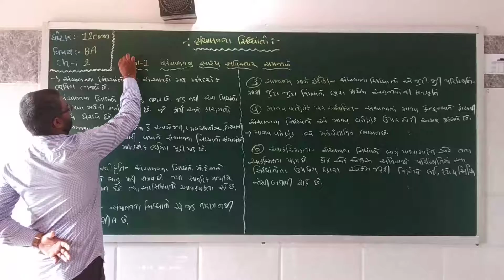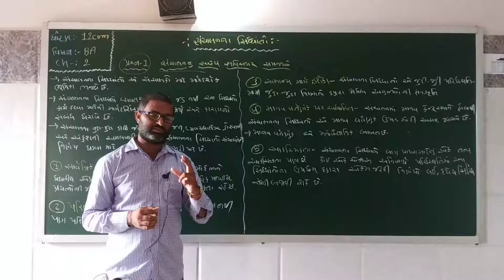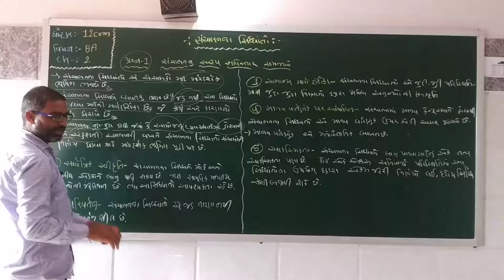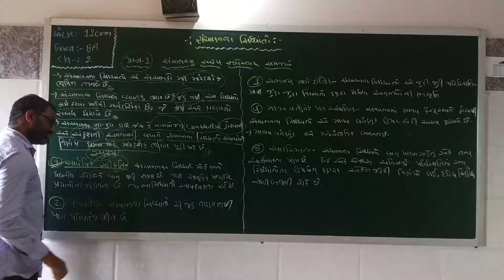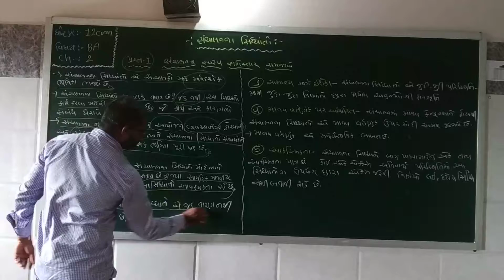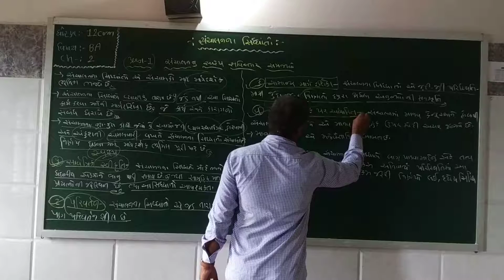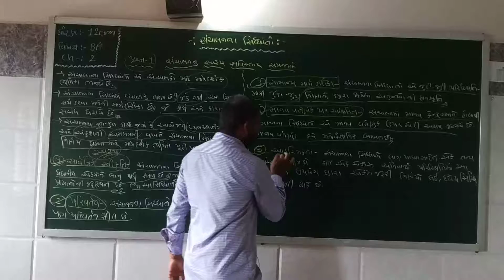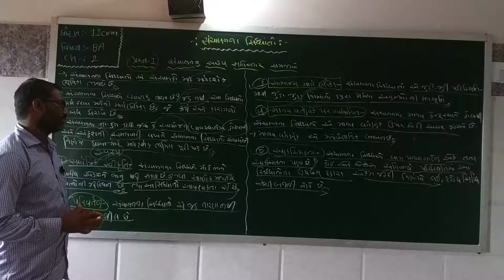પ્રકરણ – 2 સંચાલનના સિધ્ધાંતો (ભાગ- 1) સંચાલનનું સ્વરૂપ સવિસ્તાર સમજાવો